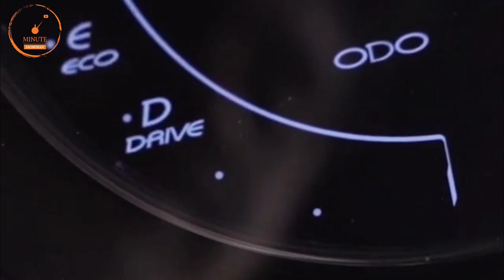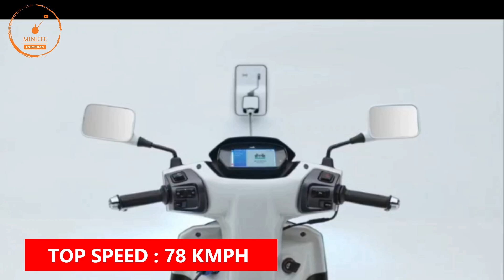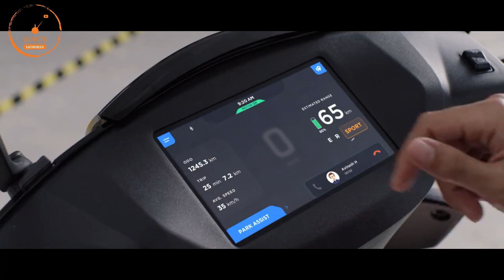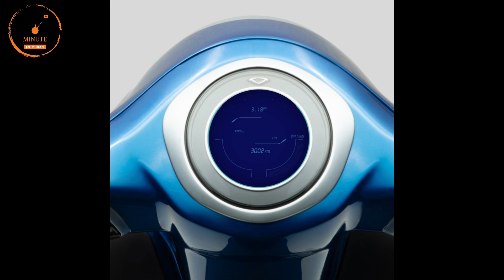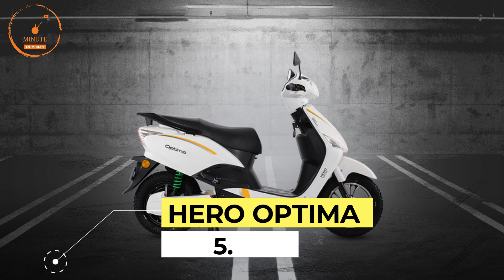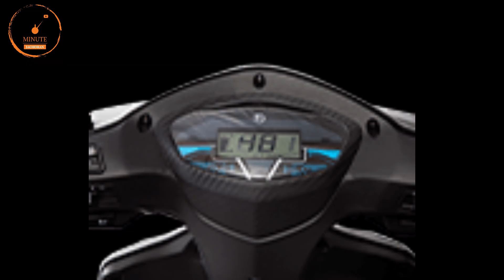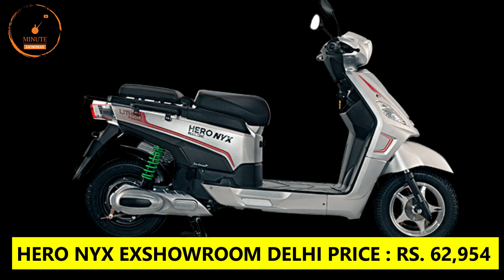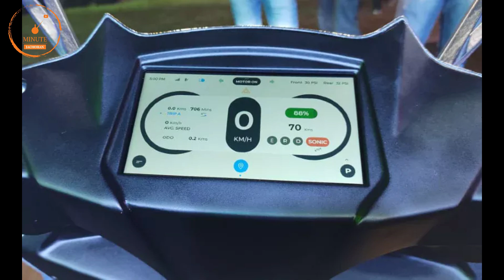Top 10 High Range Electric Scooter | Sabse Jyada Mileage Dene Wali Electric Scooter | Price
sabse jyada mileage dene wali electric scooty
...watch for more details

sabse jyada mileage dene wali electric scooter
top 10 high range electric scooter
high range electric scooter